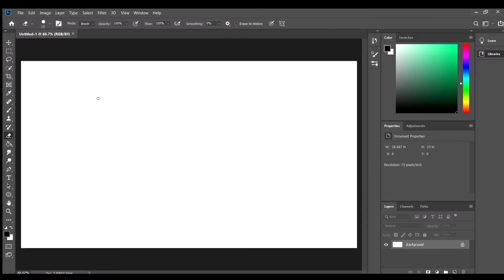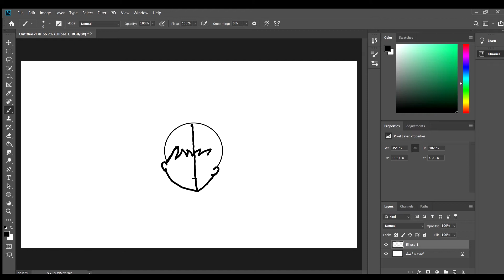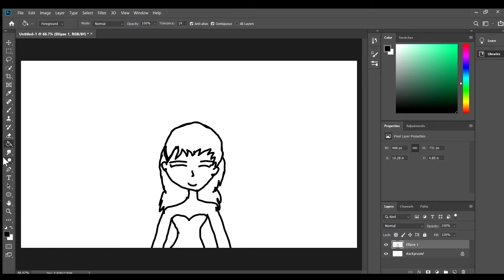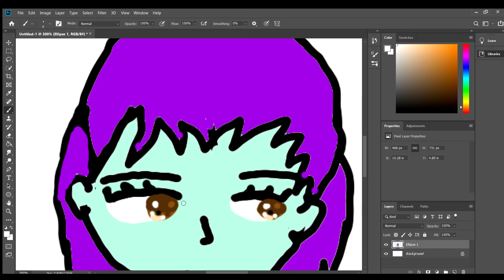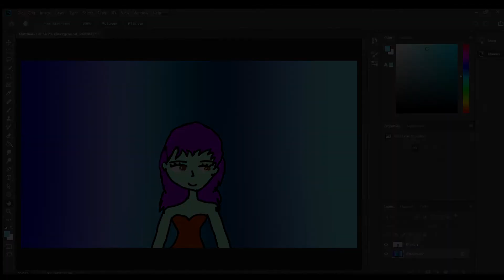Stories by Fatimah: Episode 6: The Portal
Story written and drawn by: Fatimah Soltanian Fard Jahromi